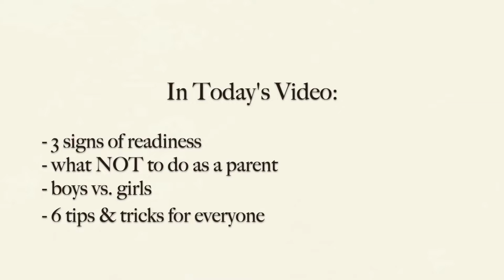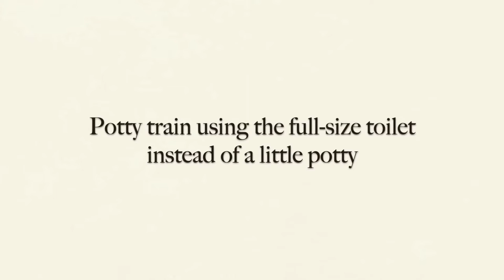Potty Training: Boys vs. Girls & How to Solve Common Potty Training Problems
Alexa O'Dell of Four Strong & Growing has some great tips about potty training you won't want to miss!

The most important point is, why not just start your toddler off on the big toilet to begin with?! We agree, and Alexa says our Mayfair by Bemis Little2Big™ makes the process easier!

Why? Stand-alone potty chairs and rings are hard to store and difficult to clean. Alexa says Little2Big is easy to install and "highly recommends" it! At 8:00 minutes she shares all the details.

Note: Bemis provided a product in exchange for a video.